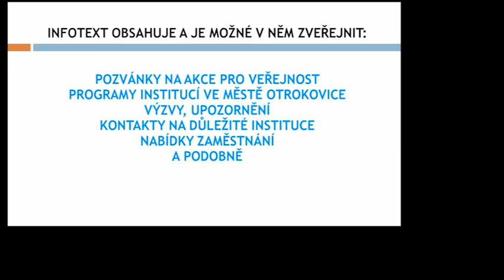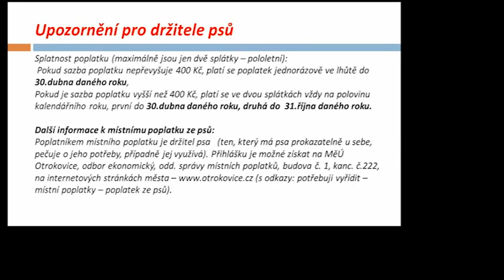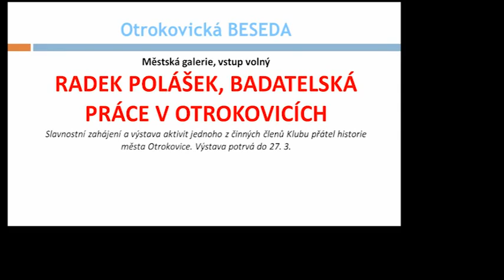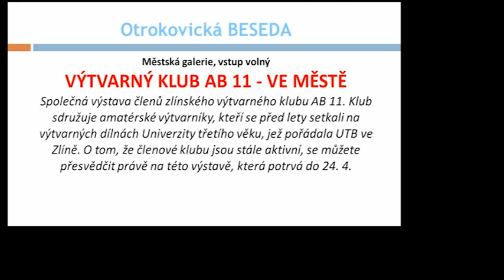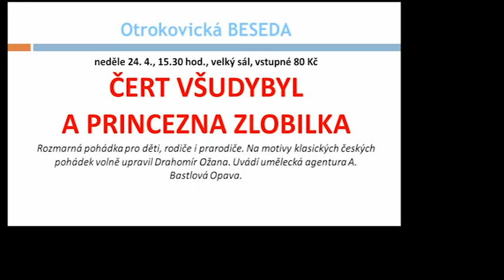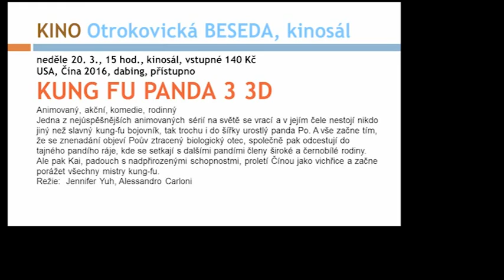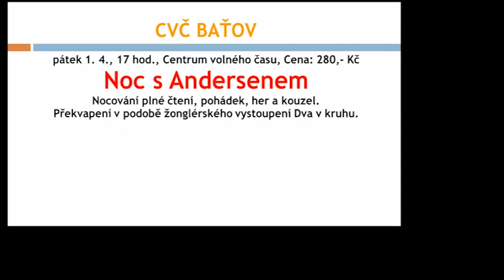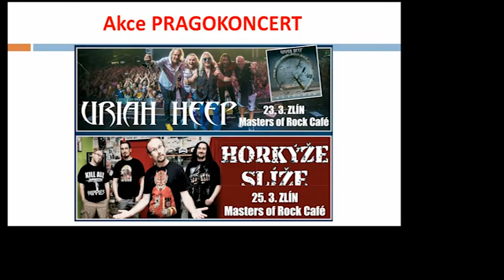Infotext 15. 3. 2016